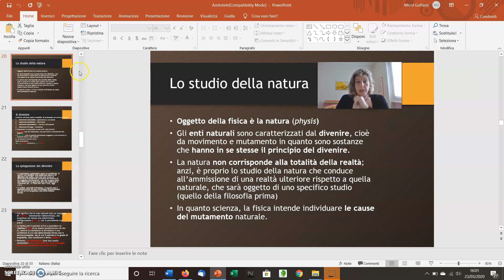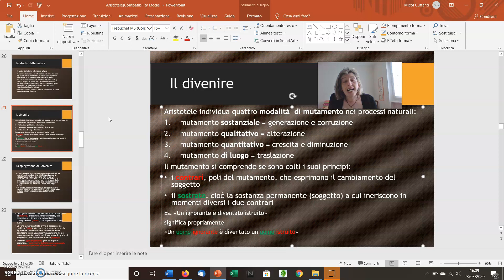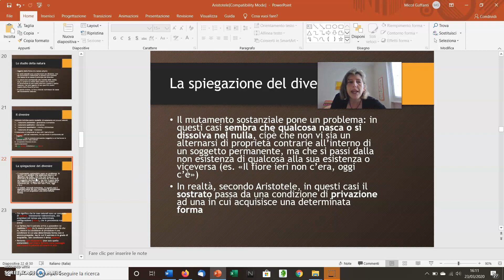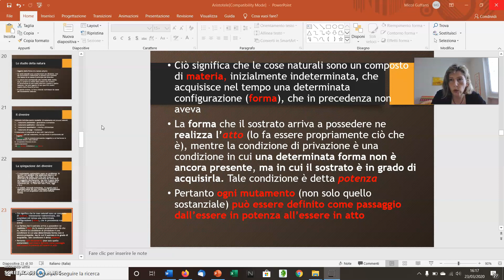Aristotele6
Aristotele: il mutamento e le sue forme, potenza e atto